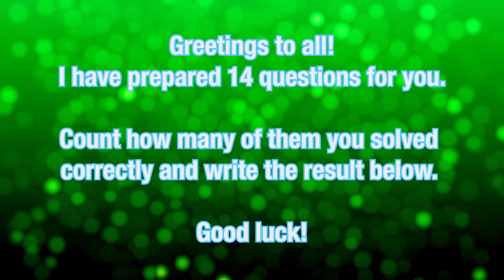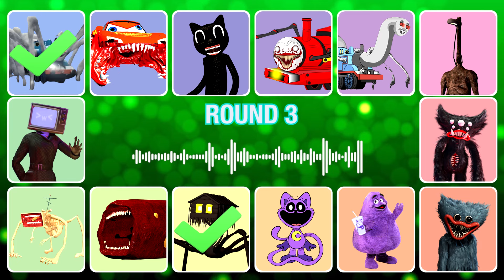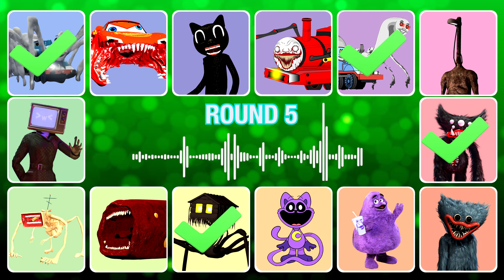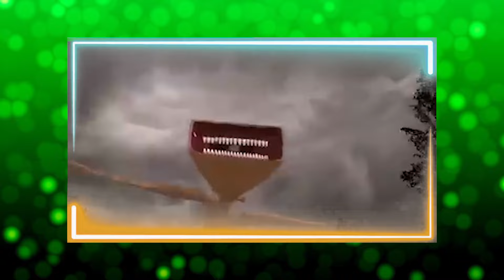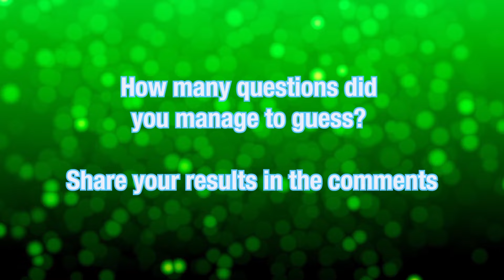Guess Monster Voice Choo Choo Charles, Train Eater, Spider Thomas Cartoon McQueen Eater Coffin Dance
Spider Thomas, Mcqueen Eater, Cartoon Cat, Choo Choo Charles, Spider Thomas Cartoon, Light Head, Killy Willy, Huggy Wuggy, Grimace, Catnap, House Head, Train Eater, Megahorn, Tv Woman